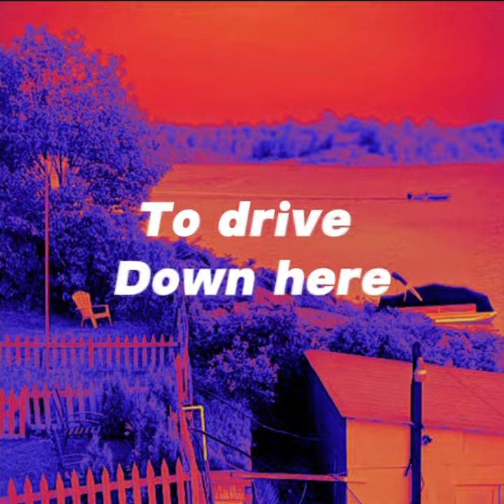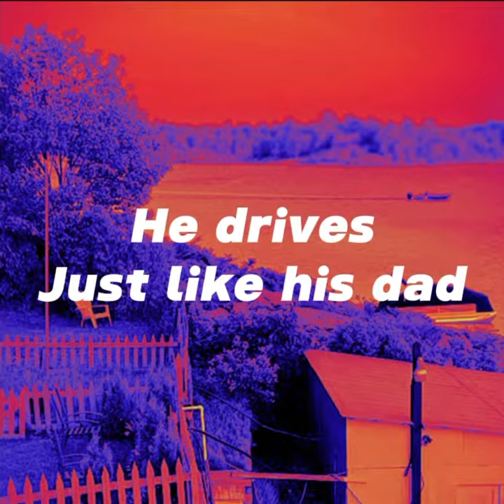Jaykeb - Beach Creatures Sped Up (Official Lyric Video)